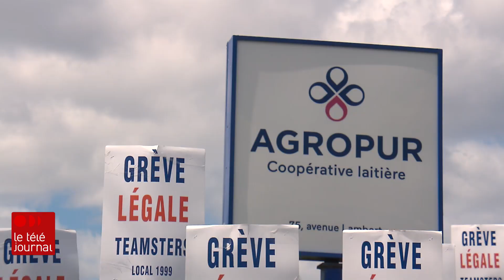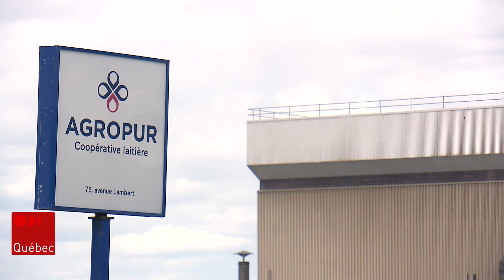Grève chez Agropur à Beauceville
Les 185 employés syndiqués de l'usine d’Agropur de Beauceville ont déclenché une grève générale illimitée, lundi matin. Le syndicat et l’employeur espèrent tout de même en arriver rapidement à une entente.
Suivez ICI Québec sur différentes plateformes